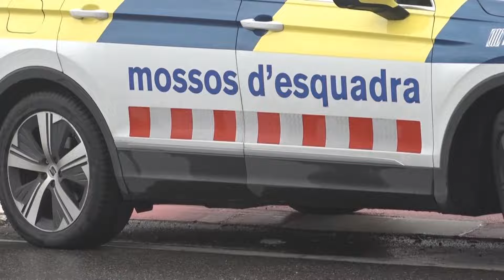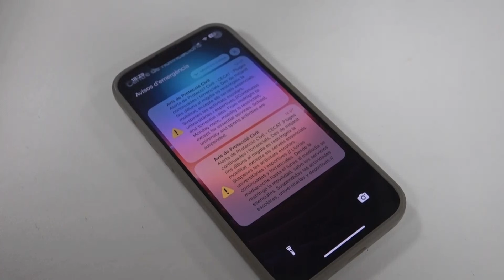Els pitjors pronòstics de la DANA no es compleixen a les Terres de l'Ebre